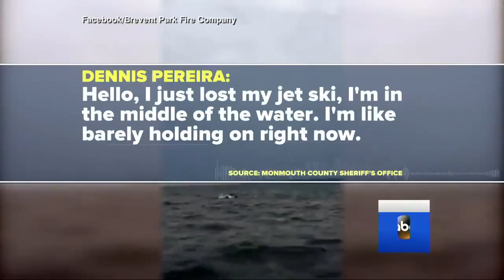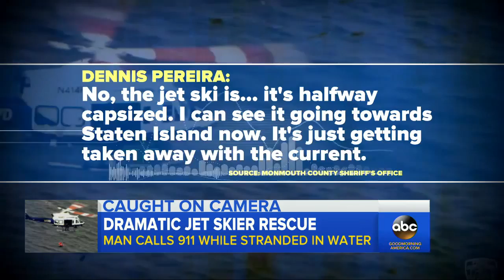NYPD Helicopter Helps Rescue Stranded Jet Skier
Video captures the rescue of the man who got stuck in open seas.

Aviation officers received a radio call of a person stranded in Rariton Bay, off the coast of Kingsburg, New Jersey on Thursday evening. After receiving the call, .

Good Morning America ABC News 7/30/16.

KEANSBURG, New Jersey — NYPD helicopters swooped in to rescue a man who capsized his jet ski Thursday evening in Raritan Bay, police said. The two .

On Sunday, September 14, 2014 at approximately 8:25 a.m., members of the NYPD's Aviation and Scuba Units responded to a call of a missing jet skier .